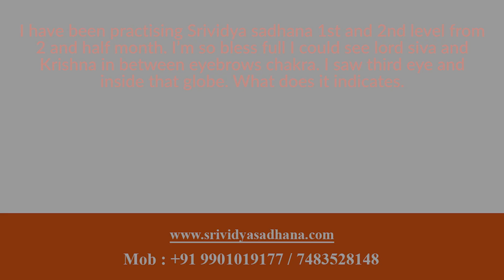I could see lord Siva and Krishna in between eyebrows chakra. What does it indicates?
I have been practicing Srividya sadhana 1st and 2nd level from 2 and half month. I’m so bless full I could see lord Siva and Krishna in between eyebrows chakra. I saw third eye and inside that globe. What does it indicates.

Buy following energized products :
1)Sriyantra pendent

Ebooks:
1)Success Wisdom Ebook